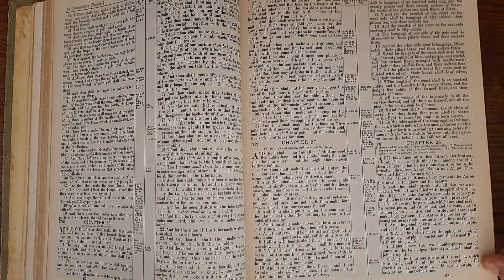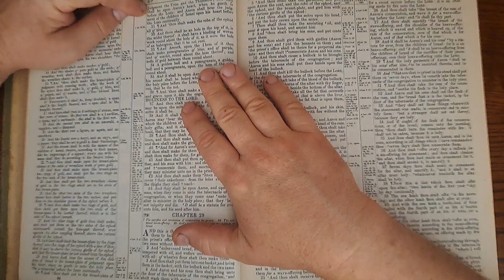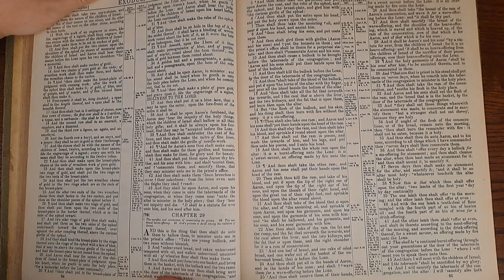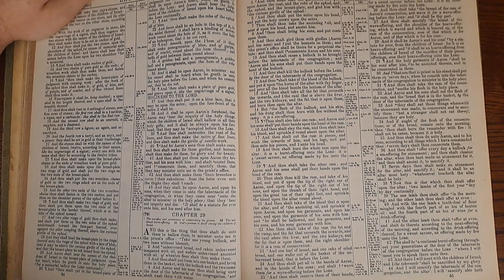Exodus28 Bible Reading 12August